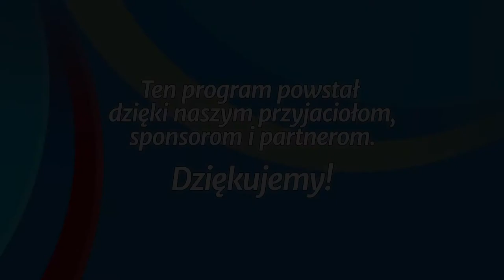Studium biblijne - 267 ): Odpoczynek w Chrystusie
Studium biblijne lekcji Szkoły Sobotniej dla dorosłych (sezon 21) z 7 maja 2016 r., pt. „Odpoczynek w Chrystusie”. Na podstawie kwartalnika „Lekcje biblijne 2/2016”: Andy Nash, „Ewangelia Mateusza”.

STUDIUM BIEŻĄCEGO TYGODNIA: Mt 11,28-30; 12,1-2; Łk 14,1-6; J 5,9-16; Mt 12,9-14; Iz 58,7-13.

TEKST PRZEWODNI: „Pójdźcie do mnie wszyscy, którzy jesteście spracowani i obciążeni, a Ja wam dam ukojenie” (Mt 11,28).

W STUDIUM UDZIAŁ BIORĄ: Waldemar Pieszka (prowadzący), Małgorzata Rykucka, Jan Miodoński, Dawid Kuncewicz.